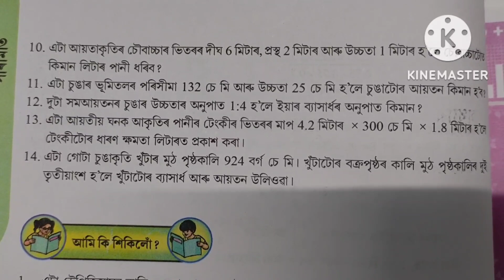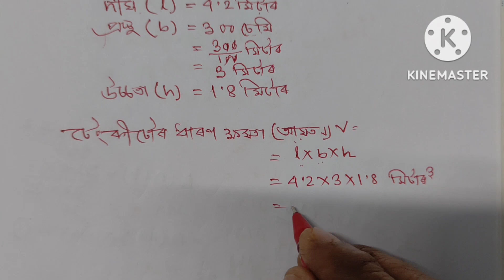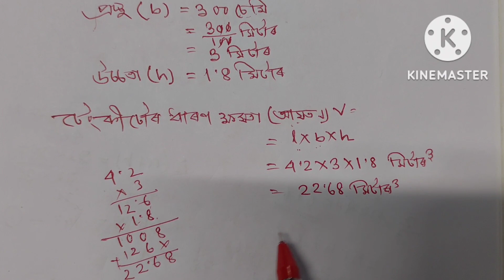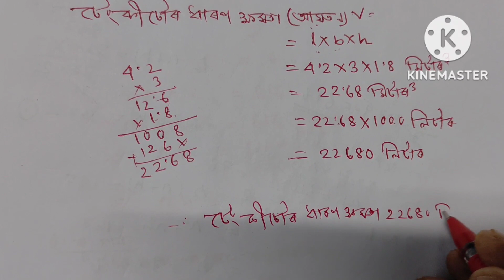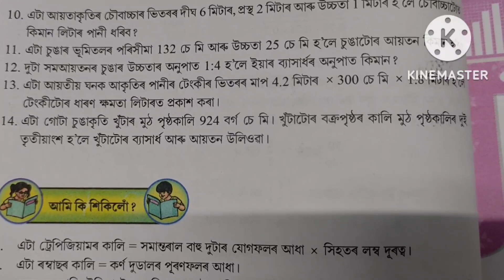CLASS: 8 MATHS, অনুশীলনী : 11.3, Q. NO. 13, 14 , PART-5 (SCERT,ASSAM)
অষ্টম  শ্ৰেণীৰ গণিত

LINKS ALL videos CLASS :8